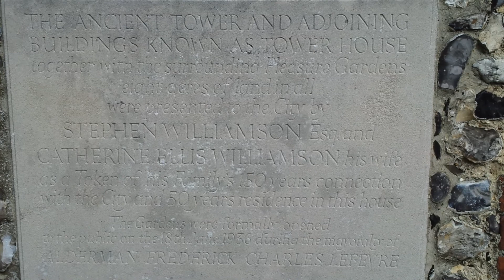Canterbury - Westgate gardens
13 of October, 2012.  A festival was taking place in this day but even so spending awhile surrounded by trees, gardens and green area is excellent